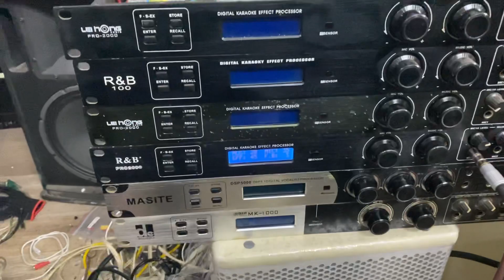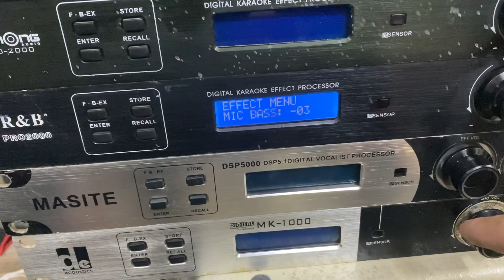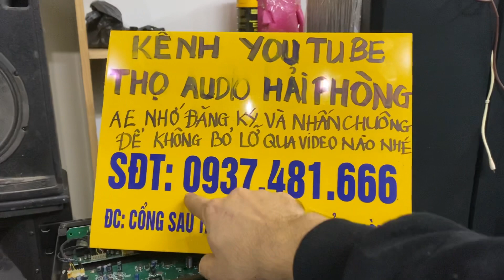Vang cơ lai số siêu hay , giá siêu mềm , chỉnh dễ . Lh 0937.481.666